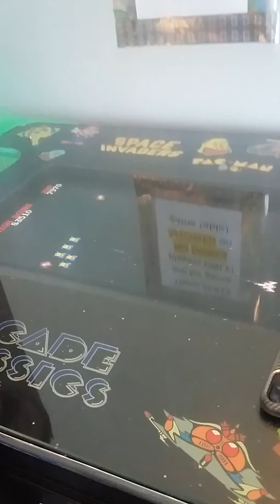September 18, 2019